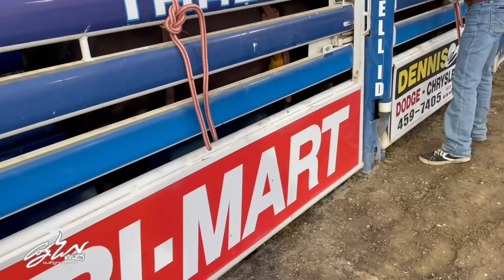Caldwell ID, 2021 -Behind the chutes #36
Its that time to head west to one of of my favorite Rodeos of the year!